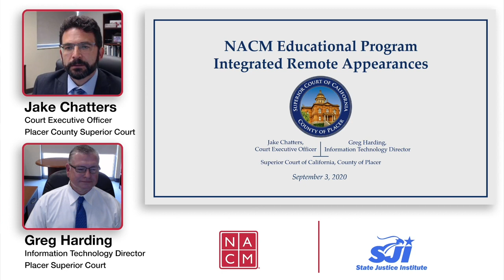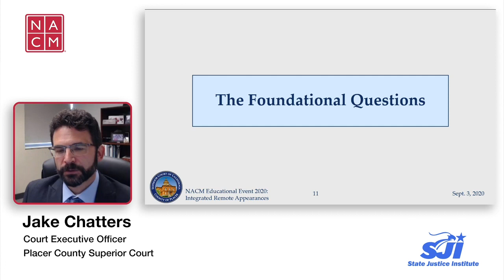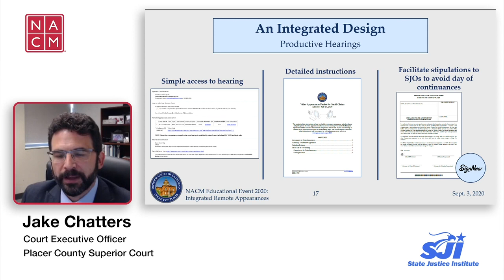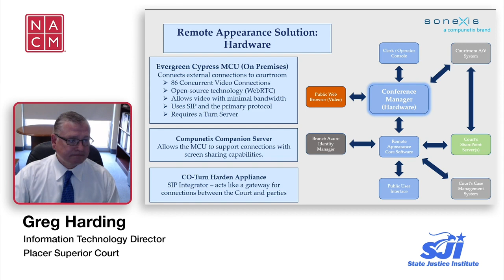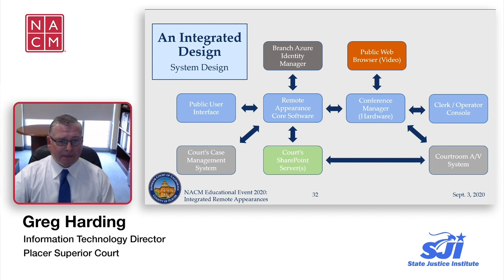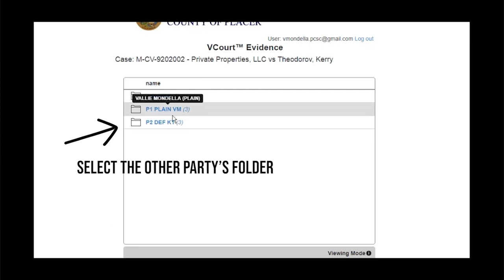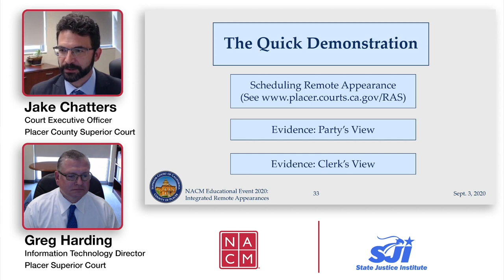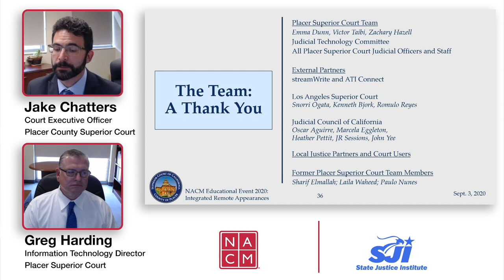Authentic Court Experiences Via Integrated Remote Appearance v01